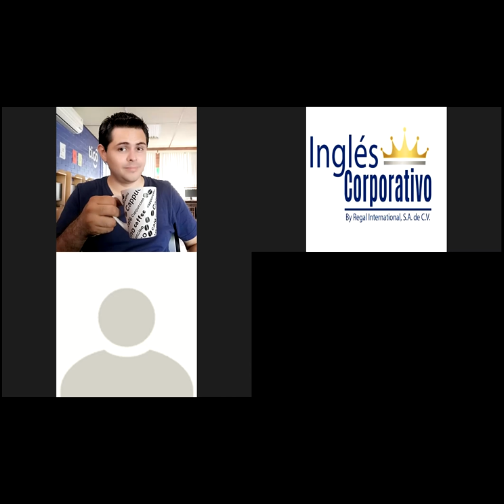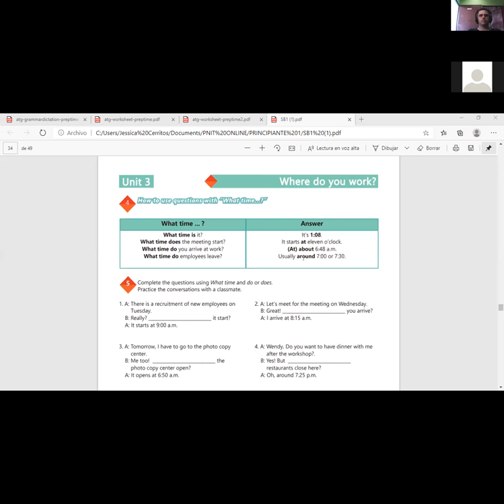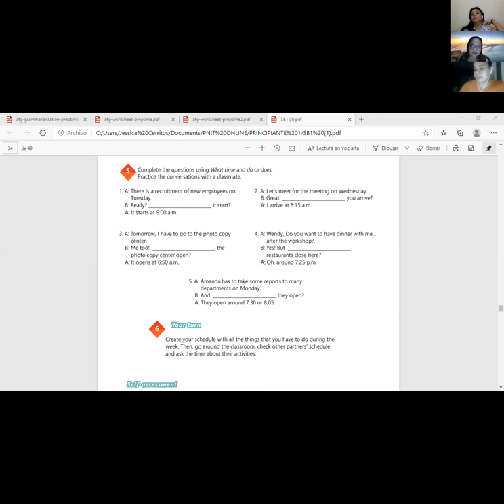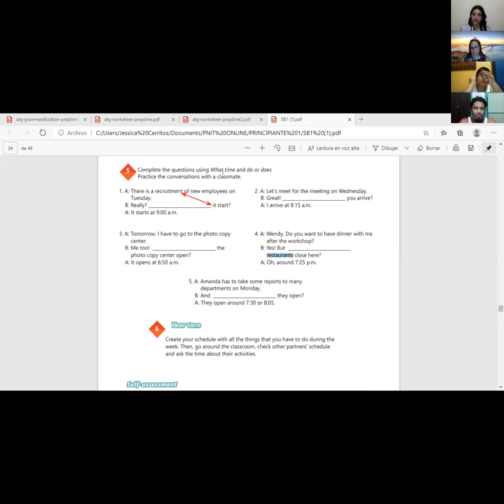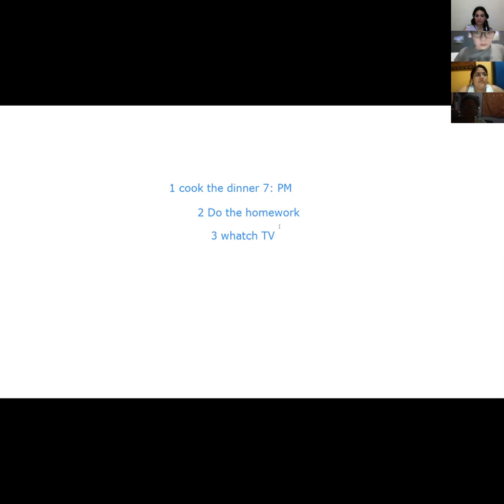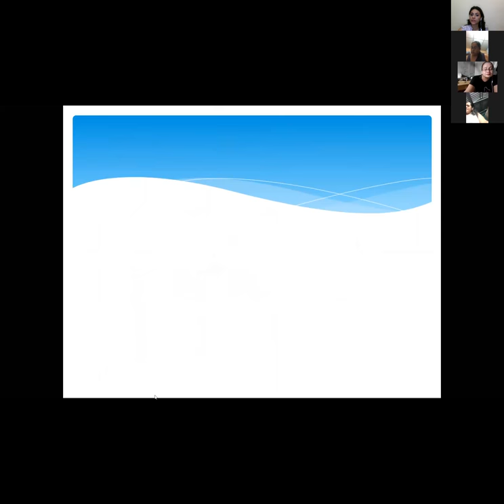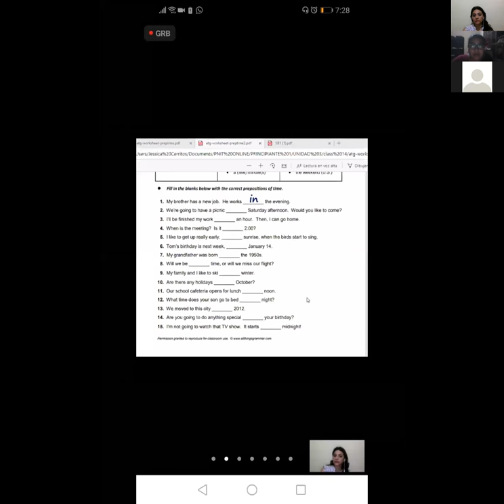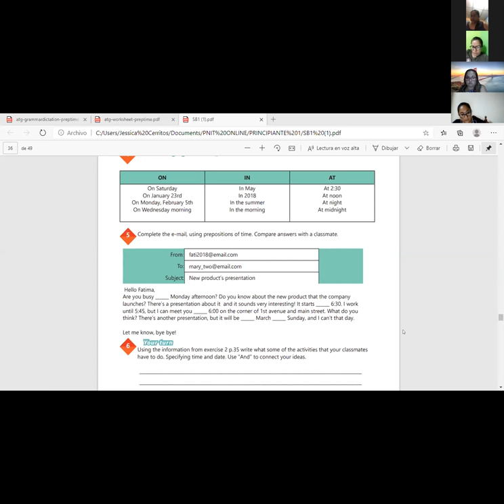Ingles Corporativo-Videoconferencia #14 How to use prepositions of time